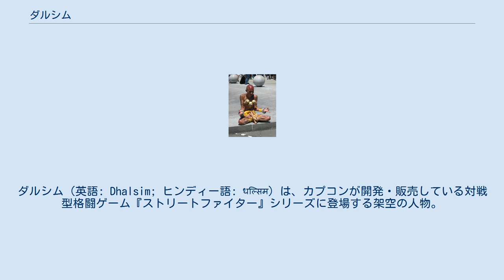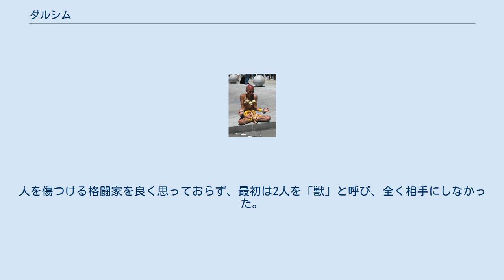ダルシム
ダルシム（英語: Dhalsim; ヒンディー語: धल्सिम）は、カプコンが開発・販売している対戦型格闘ゲーム『ストリートファイター』シリーズに登場する架空の人物。
 インド出身の僧侶で、ヨーガ（ヨガ）の達人。
首には髑髏の首飾りをぶら下げている。
寡黙で心優しい聖者で、自身の技を戦いの道具として使うことに迷いを感じながらも、自分を必要とする家族や村人たちのために戦う。
『ストリートファイターII』（以降『ストII』と表記）シリーズに登場したキャラクターの中では、年齢不詳とされるベガや豪鬼を除くと最年長（『ストII』の世界格闘大会開催当時、約40歳）。
『ストリートファイターV』（以後『ストV』と表記）ではターバンを巻き、白髭を生やした姿になっている。
 厳しい修行と信仰心によって火神アグニの力を借りた炎を操るほか、両肘や両膝の関節を自由に外して手足を伸ばすことが可能。
これにより戦いでは遠距離からの攻撃を得意とし、非戦闘時にも川で溺れた人の救助などに活用する（『スーパーストリートファイターIIX』(以後『IIX』と表記)エンディング）。
後の作品では空中浮遊や瞬間移動（テレポート）などの秘術も会得し、これらの技を駆使して相手を翻弄しながら戦う。
 若くて美人の妻サリーと幼い息子ダッタがいるほか、ペットにゾウも飼っている。
妻と共にヨーガの一環として「空腹を忘れる方法」を習得、托鉢のみで生活できるようになるが、そのような修行のできない息子が生まれたことで状況が一変。
ヨーガは人を傷つける技術ではないと知りながらも、生活費を得るためにストリートファイトをしている。
時間軸が『ストII』以前となる『ストリートファイターZERO2』（以後『ZERO2』と表記）では、村を襲った疫病の薬を手に入れるためにストリートファイトで金を稼いでいる。
 『ストリートファイターIV』（以後『ストIV』と表記）においては、ある日、村の水源を謎の武装集団に占拠されてしまったことから物語が始まる。
以前からダッタとクリスの手紙のやり取りから悪の組織シャドルーの復活を感じ取っていたダルシムは、水を取り戻すために再び旅に出る。
 『ストV』では「一人で道を極めるのではなく、世のもの全てが調和することを目指す」とし、自身の力を地元の警察官たちに教えている。
『ストリートファイターIII』シリーズに登場するオロを「仙術を極めた仙人」として尊敬している。
 リュウが「頼みがある」と言い構えを取ると、すぐさま承諾して自身も構えを取ったり、殺意の波動を込めた拳をネカリへ振った際には、自身が受け止め殺意の波動に呑みこまれてはいけないと警告したり自分の力をありのままに受け入れることが大切だと教えるなど、リュウを導く重要な人物にもなっている。
 また、ニューヨークのアレックスのもとへ行くと強盗と勘違いされるが、試合後には和解し、アレックスの未来を読み「迷ったら世界に目を向けろ」と助言する。
 ドラマCD『ストリートファイターII -魔人の肖像-』では、初代『ストリートファイター』に登場する破戒僧の烈とは知人となっている。
 『マーヴルスーパーヒーローズvsストリートファイター』では、エンディングでシュマゴラスと語り合う。
メカ豪鬼を倒した後の会話では、相方にカレーを食べることを勧める。
 『ストリートファイター X 鉄拳』（以下『ストクロ』と表記）では、行方不明となった村の子供を探すため、サガットに協力を依頼しタッグを組んでいる。
タッグ名は「堅忍不抜タッグ」。
 なお『ストII』には黒目があったが、『ストリートファイターII'』（以後『ダッシュ』と表記）以降は黒目が描かれなくなっている。
 『ストII』開発時の名前は「インド」。
ダルシムの名前はインド・パキスタン方面にいた実際の格闘家「ダルシーマ」から取られた。
キャラクター性について、『ストII』の企画を手がけた西谷亮は「絵を描いた人がかなりのコミック好きなので、その影響を受けているのではないか」と語っている。
 サリーとダッタもヨガに励んでいるが、ダルシムのような特別な能力はない。
 『ストV』のダルシムの個別ストーリーでは、ラシードからダルシムは「一度は会いたい世界7大ヨーガマスター」の一人として注目されている。
 本シリーズ屈指のリーチタイプ。
飛び道具技を持ち、上記の特性を活かした通常技のリーチ...